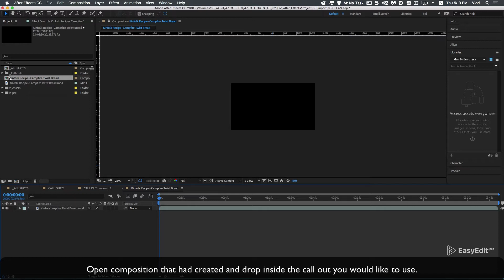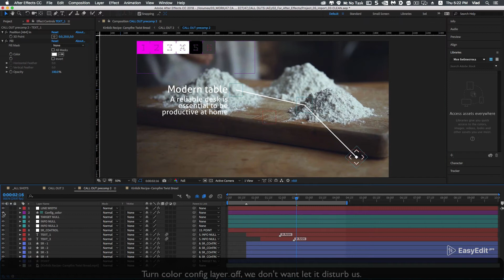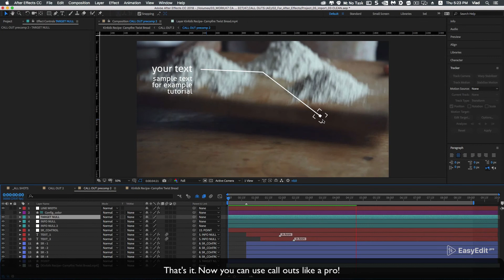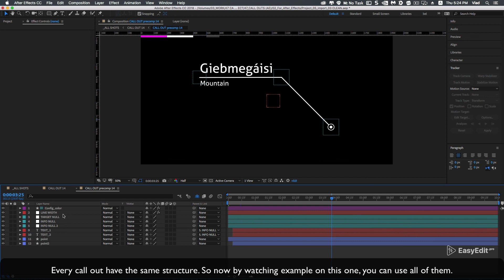Call Out Titles - How to track and attach in Adobe After Effects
Have you ever seen such a range of Call-Outs in one pack?

Essential Callouts Library is a project no one can underestimate - useful and consists of more than 30 stylish callouts and MOGRT formats for Premiere Pro.✔️

This pack of callouts is great in demonstrating anything from real estate to statistics or finance, from athletes to cooking. All the callouts are different and have their own uniqueness.
You can edit this version of the project in Adobe Premiere Pro using the Essential Panel.

FEATURES:
- 30 Call-Outs
- Full HD (1920x1080)
- Adjust Colors, Size and Position of shots
- Tutorials Included
- Fast Rendering
- Demo Version
- Also Available for Pr and FCPX

Not a thing to forget - all future updates are free!